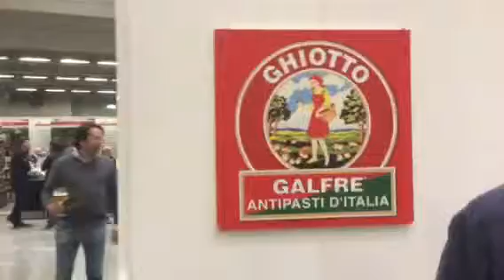Ghiottonerie da Golosaria